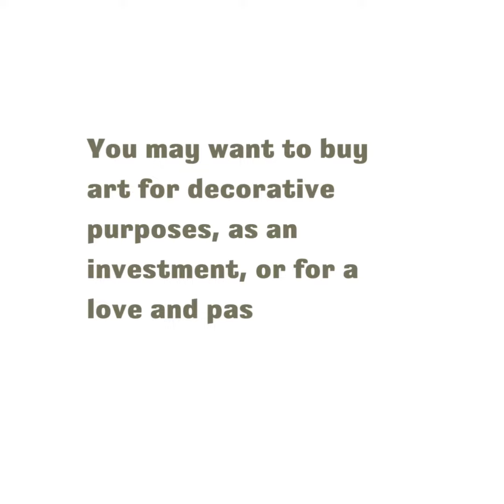Start Collecting in the Metaverse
You may want to buy art for decorative purposes, as an investment, or for a love and passion for the arts.

Whichever the reason, be cutting-edge: go to the Metaverse.

A good way to start collecting through a fresh perspective and by selecting from a virtually endless and all-comprehensive archive of interesting artworks is to go online and Google ‘metaverse art gallery’. Metaverse art galleries are cutting edge ones which have embraced the future and new ways of showing art through the technological possibilities of Virtual reality (VR). We are proud of being one of them!